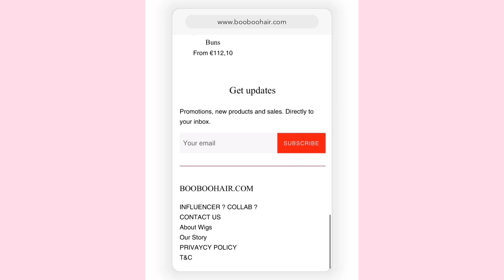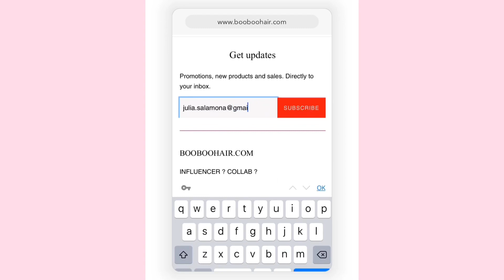IL M’AS QUITTÉ POUR UNE RAISON VREUMAAAANT + JEU CONCOURS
PODCAST : Le thé est servi (youtube, spotify, google podcast , apple podcast,...

MUSIQUE INTRO :
BUNDES X SWISS II instrumental sebene audio